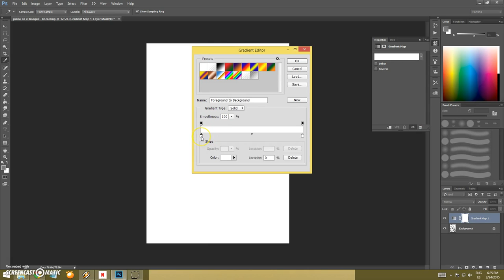Cómo pasar mis dibujos a Cyan 15% en Photoshop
Se muestra cómo pasar una imagen en .bmp a Cyan 15% para posteriormente imprimir y volver a entintar